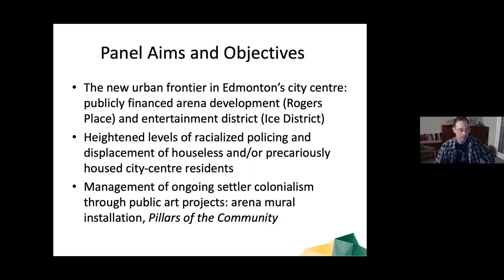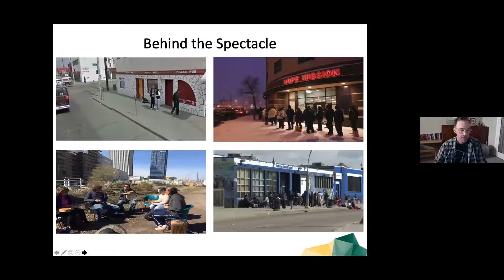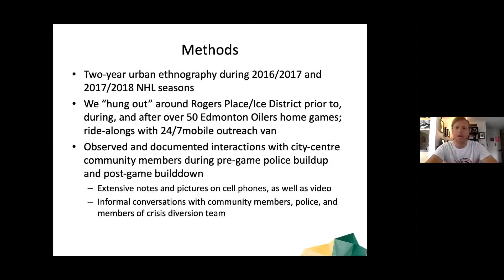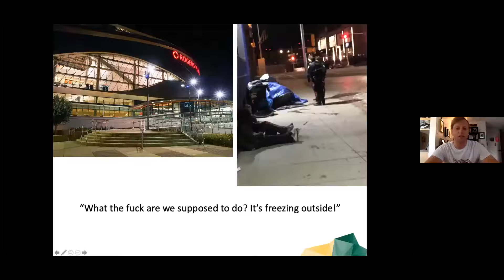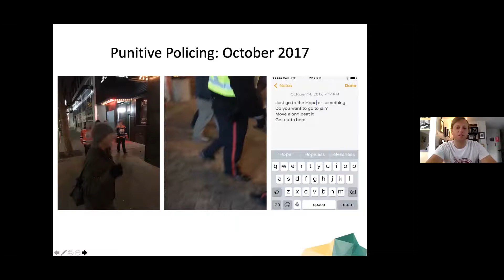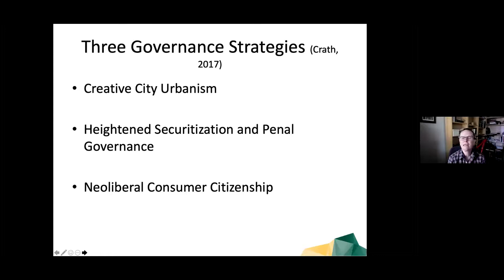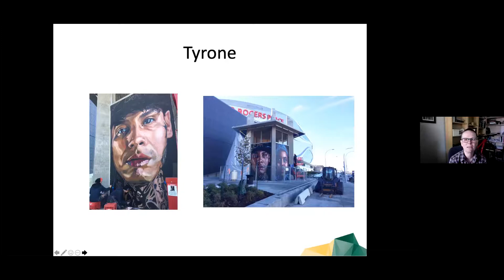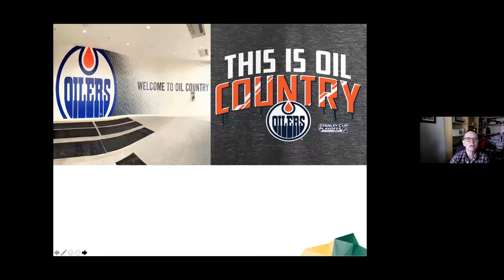The Impacts of Rogers Place arena on homelessness in Edmonton, AB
Jay Scherer, Judy Davidson, and Rylan Kafara